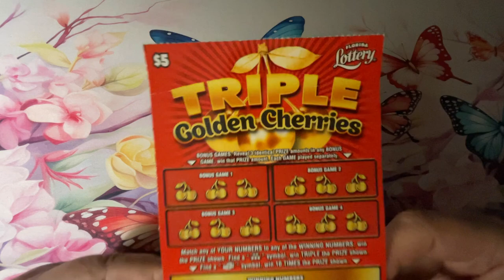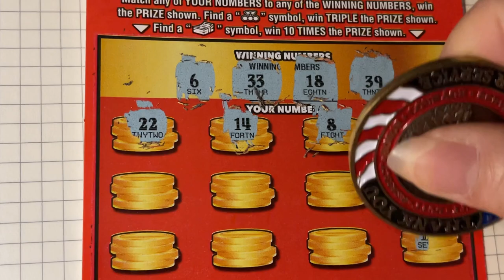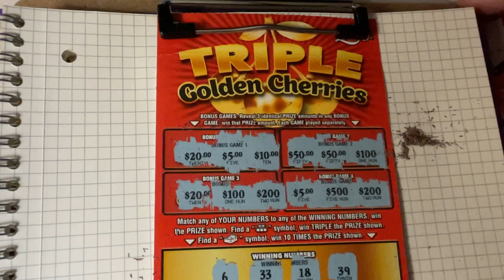Triple Golden Cherries